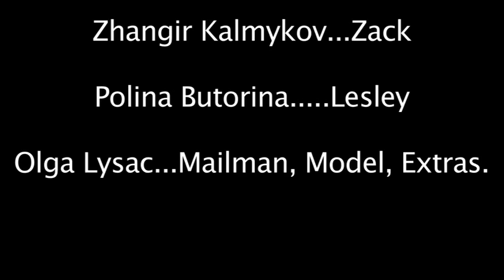All The Best Intentions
An comedy piece